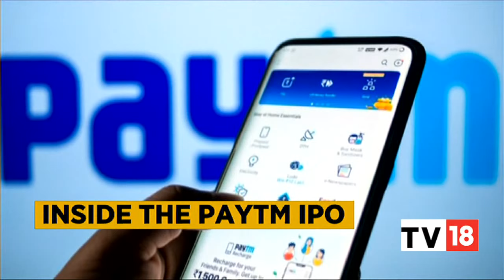Understanding The Opportunities And Challenges For India's Logistics Sector | Mad About Markets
Logistics in India is highly fragmented, and to date, 85 percent of the transporters own less than 20 trucks, when it comes to warehousing over 90 percent of warehouses are smaller than 10,000 square feet each. CNBC-TV18 discussed the scope for the fast-evolving sector.